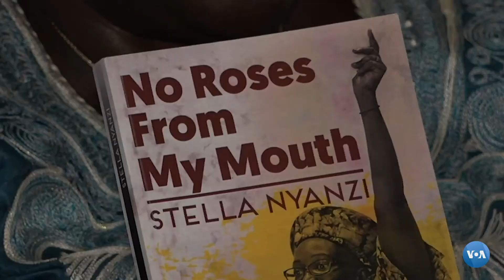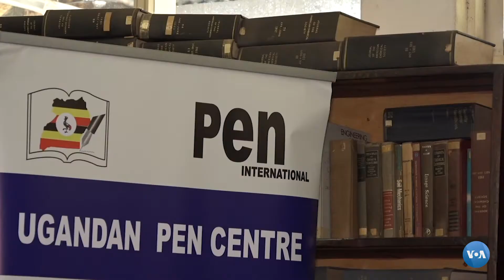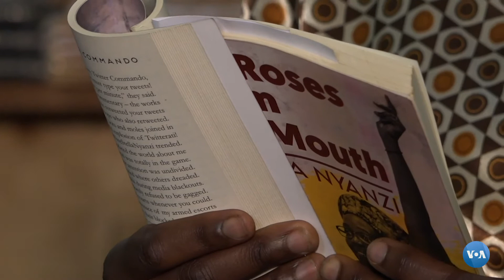Poesia e política no Uganda: Stella Nyanzi provocou o Presidente Museveni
A poetisa ugandesa Stella Nyanzi foi libertada em fevereiro depois de passar um ano na prisão por um comentário que colocou no Facebook, que insultou o Presidente Yoweri Museveni.